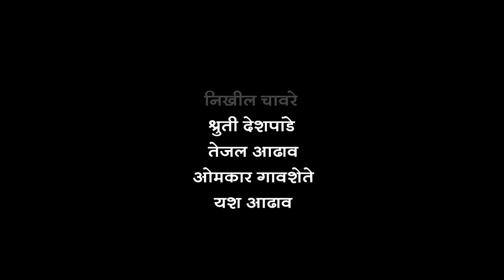देवा सांग ना | New Marathi Song | Full Video Song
Presenting the full video of Dewak Kalaji Re song by Ajay Atul
Song : देवा सांग ना  | Deva Sang Na

Abhishek Shevkari Photography

   TO GET 1ST NOTIFICATION